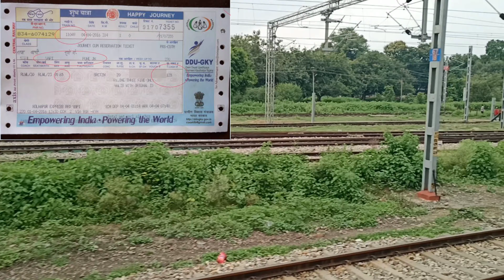ऑनलाइन बुक किए गए वेटिंग टिकट को रेलवे कैंसिल कर देती है जबकि काउंटर से बुक किए वेटिंग टिकट को नही🤔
Why railway cancel waiting ticket booked by online
Why railway cancel waiting ticket booked by irctc
Can we travel with waiting ticket
Can we travel with waiting ticket booked by irctc
Can we travel with waiting ticket booked online

MY BOYA MIC(NOW AT FARE PRICE)

Video credit:- To the respected Owner

 If any kind person has problem with our video clips,image then you can tell us by email, we will definitely remove your video clip.We are using your video clip just to explain our script🙏🙏.